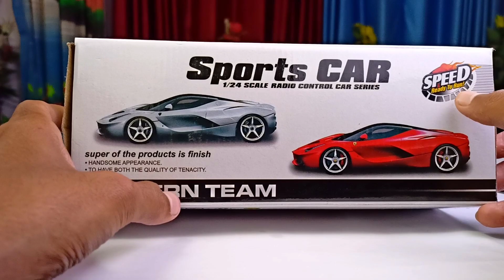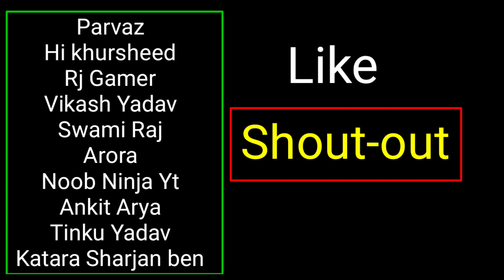Remote Control High Speed Racing Car Unboxing & Testing-Cute Golu.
In this video we have unboxed and tested two Remote Controle Car.

Please drop a like in this video and also leave a comment there in the comment box.

Tags-
1)-Remote Control Car.
2)-Remote Control Cars.
3)-Remote Car.
4)-Remote wali gadi.
5)-Remote Control gadi.
6)-Remote Control.
7)-Remote Control Kar.
8)-Remote Control Car Race.
9)-Remote Control Car Unboxing.
10)-Remote Control Car Video.
11)-Remote Control Car Price.
12)-Remote Control Car Game.
13)-Remote Control Car Robot.
14)-Remote Control Car Toy.
15)-RC Car.
16)-RC Cars.
17)-Rc Cars off-road.
18)-RC Car unboxing.
19)-Rc car drift.
20)- RC Car 4x4.
21)-RC car mudd off-road.